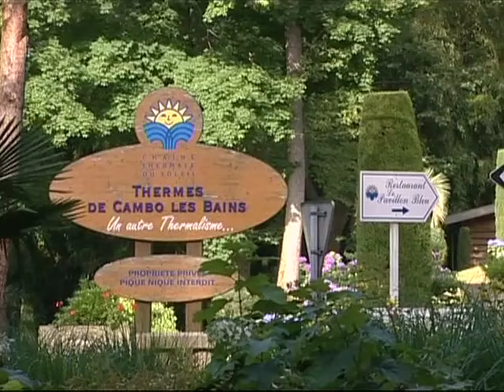Paso de la fiesta par Chantal Soulu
clip accordéon / musette  / folklore de France /
tourné dans le parc de la cure de Combo-les-Bains en Pyrénées-Atlantiques